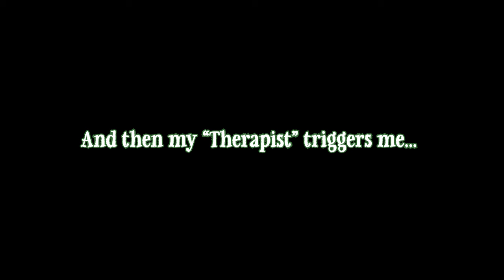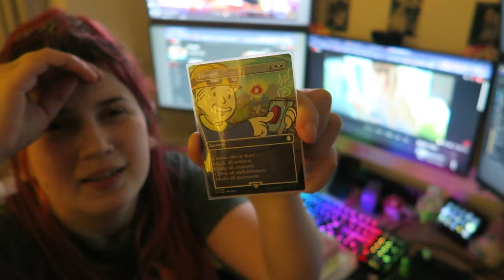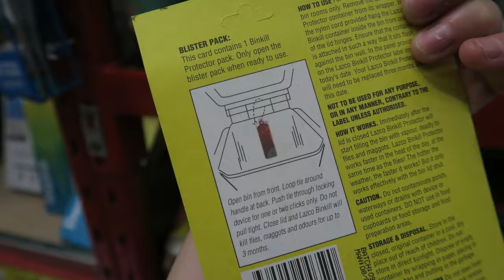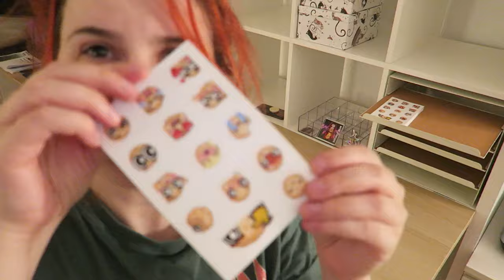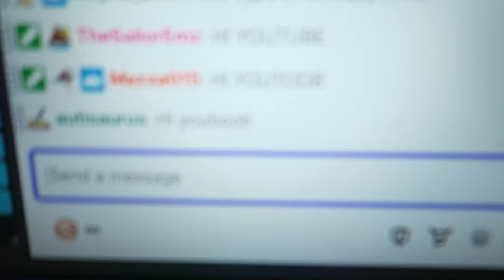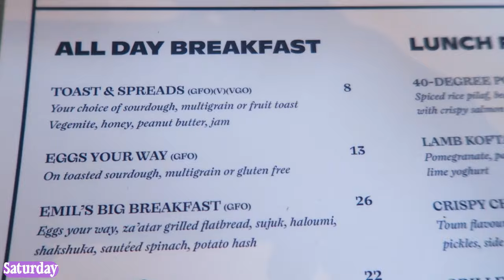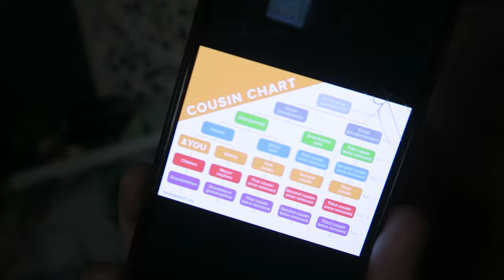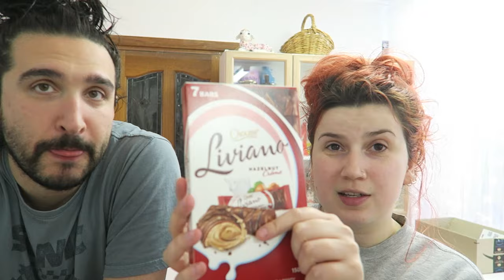I don't like my "therapist" | Week 2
L I V E . S T R E A M S
(Live Streams every Friday 7.30pm AEST!)

M O R E . L O U N A